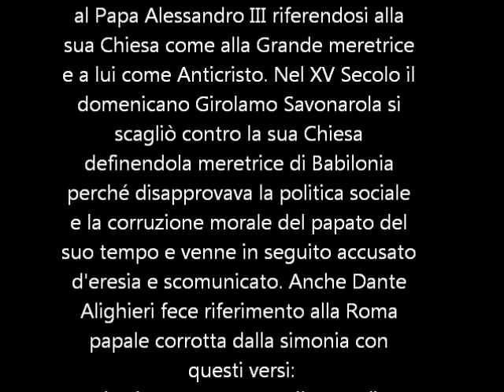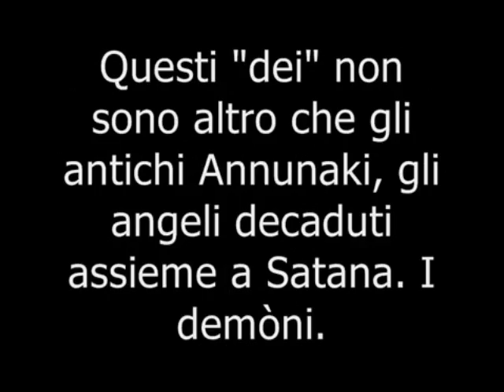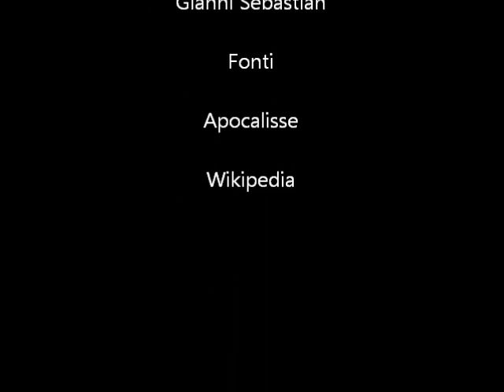CHIESA CATTOLICA, BABILONIA, LA GRANDE PROSTITUTA. RISPOSTA VESCOVO ALCALA SPAGNA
VIDEO DI RISPOSTA AL VESCOVO DI ALCALA, SPAGNA